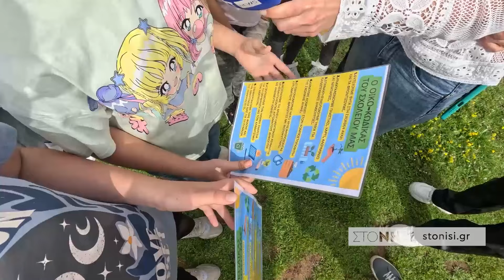Ημέρα χαράς και οικολογικής προστασίας της περιοχής της Επάνω Σκάλας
Ημέρα χαράς και προστασίας της περιοχής της Επάνω Σκάλας ήταν χτες, Τρίτη 23 Απριλίου στη Μυτιλήνη. Τα παιδιά της Δ’, Ε’, Στ’ τάξης του 5ου Δημοτικού Σχολείου Μυτιλήνης, που ανήκει στο δίκτυο οικολογικών σχολείων μπήκαν μπροστά, στη δράση της Ανακύκλωσης Αιγαίου και του Δήμου Μυτιλήνης, ώστε να προστατευτεί η ταλαιπωρημένη ακτή της Επάνω Σκάλας.
Όπως εξήγησαν εθελοντές, στελέχη του Λιμενικού, η περιοχή εκεί επιβαρύνεται από τους βόρειους και βορειοανατολικούς ανέμους και γεμίζει από φερτά υλικά. Ο Φώτης Λαμπούσης από την Ανακύκλωση Αιγαίου εξήγησε ότι έγινε καθαριότητα του παράκτιου βυθού, της ακτής, ενώ στη συνέχεια φυτεύτηκαν λουλούδια. Για πολύ όμορφη δράση έκανε λόγο ο αντιδήμαρχος Μυτιλήνης, Νίκος Γιαννάκας.
Τα παιδιά ήταν πολύ περήφανα που συμμετείχαν στη δράση, ενώ οι εθελοντές καμάρωναν για την περιβαλλοντική συνείδηση που έχει αναπτυχθεί από το σχολείο, ενώ παρατήρησαν ότι το τελευταίο διάστημα έχει ευαισθητοποιηθεί ο ιδιωτικός τομέας και λαμβάνει πρωτοβουλίες και στους δύο δήμους της Λέσβου για την προστασία του περιβάλλοντος.
Η Ανακύκλωση Αιγαίου έχει ξεκινήσει ανάλογες πρωτοβουλίες και δίνει βαρύτητα σε περιοχές όπου είχε χαθεί το ενδιαφέρον από την αυτοδιοίκηση, «πάντα βάζοντας τα παιδιά μπροστά γιατί αυτά είναι το μέλλον μας», ανέφερε ο κ. Λαμπούσης.